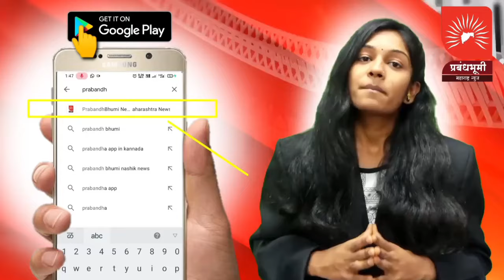चांदवड | वडनेर भैरव येथील सात वर्षीय मुलाचे अज्ञात व्यक्तीकडून अपहरण वडनेर भैरव पोलिसात गुन्हा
चांदवड | तालुक्यातील वडनेर भैरव येथील सात वर्षीय मुलाचे अज्ञात व्यक्तीकडून अपहरण वडनेर भैरव पोलिसांत गुन्हा दाखल